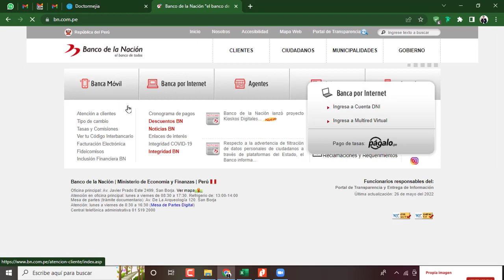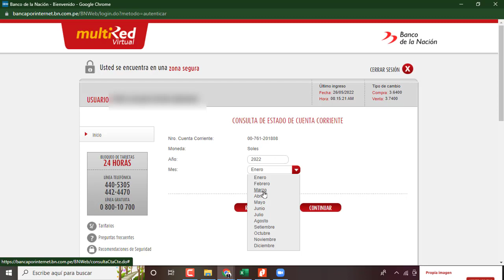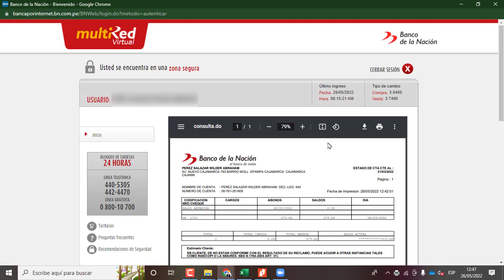Como consultar y descargar el estado de cuenta de las detracciones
Como saber si pagaron mi detracción
Como consulto mi detracción
Como verifico mis detracciones
Como descargo mi estado de cuenta de detracciones
Consulta de estado de cuenta del banco de la nación
 Consulta de las detracciones en SUNAT
Como descargo en PDF las detracciones
Detalle del movimiento de mis detracciones